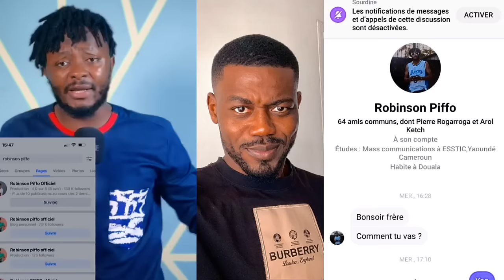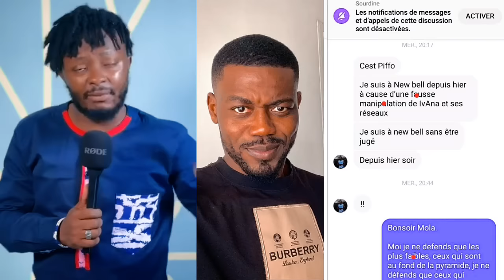Robinson Piffo Officiel dé*clare la Gue**rre à N'zui Manto 😨😨😨en tout cas qui mange gr0s, ch*i gr0s